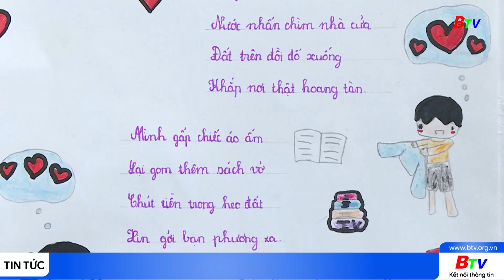Tuổi trẻ Thủ Dầu Một gửi gắm yêu thương đến đồng bào miền Bắc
Thành đoàn Thủ Dầu Một phát động đến đoàn viên, thanh niên, đội viên chương trình viết thư online, thư tay và vẽ tranh sẻ chia những thiệt hại do bão lũ gây ra với người dân các tỉnh thành phía Bắc.
Chỉ sau 1 tuần phát động, Thành đoàn nhận được hàng trăm bức thư, tranh vẽ gửi gắm tình cảm yêu thương của thế hệ trẻ đất Thủ đến đồng bào miền Bắc.